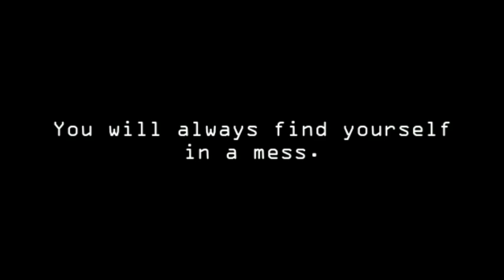Keval Patel | 1st Place | Solo Category | Global Dance Visual Competition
Congratulations to @thisshouldbekeval 🇮🇳 for winning 1st Place in the Solo category of World of Dance DV (Global Dance Visual Competition)

Submissions were judged "Olympic style" by a panel of 5 industry experts across 10 categories pertaining to both dance criteria and video production criteria.

In each of the 100+ submissions, contestants pushed their boundaries beyond the dance, offering a unique opportunity to see narrative, concept, lighting, production, editing, effects and location all play a role in each creative masterpiece.  We are so excited that the dance community has supported us, and look forward to future dance visual competitions. Thank you from @worldofdancerecords

Discover new dance music by World of Dance Records!